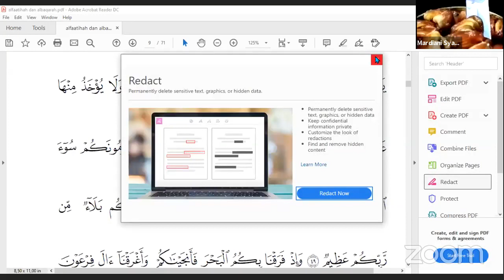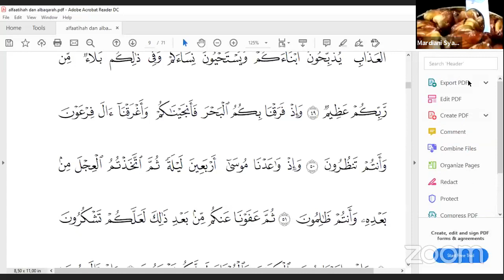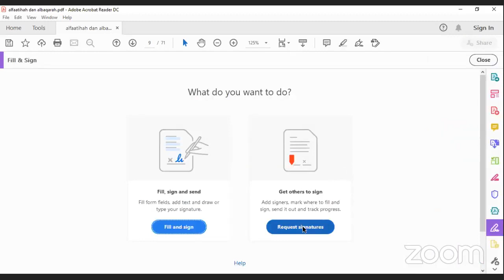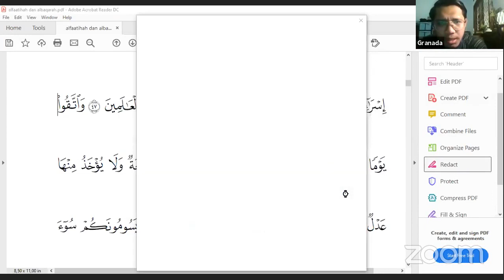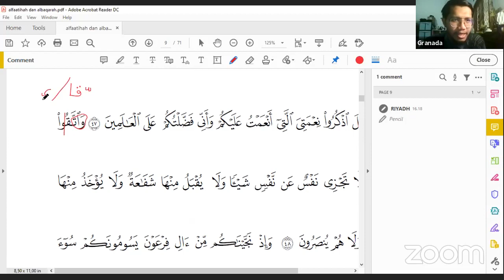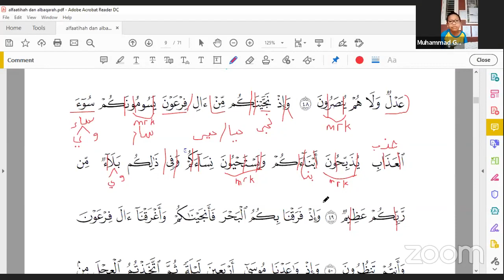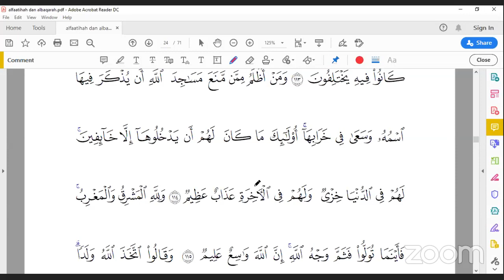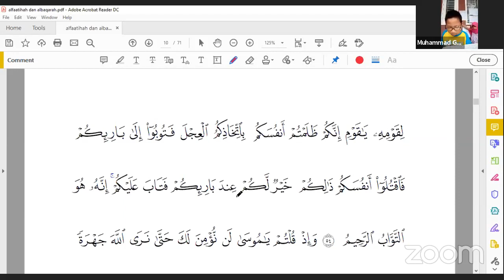KEREN BANGET, BARU UMUR 7 TAHUN, SUDAH PINTAR MENERJEMAH AL-QUR'AN. METODENYA? YA GRANADA!